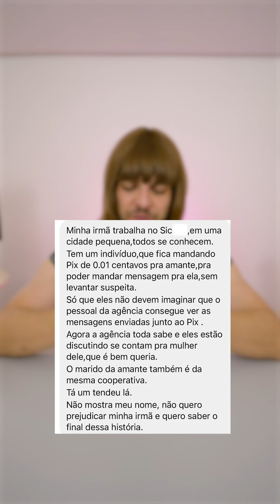Fofocast novooo e pegando fogooooo